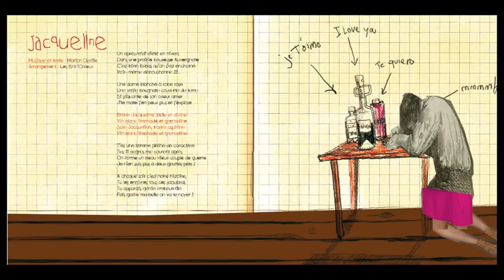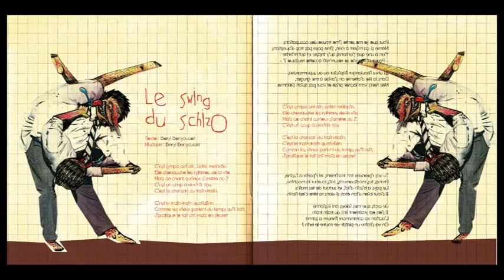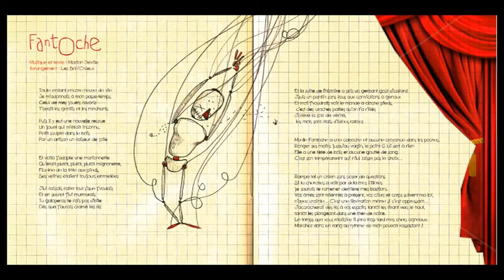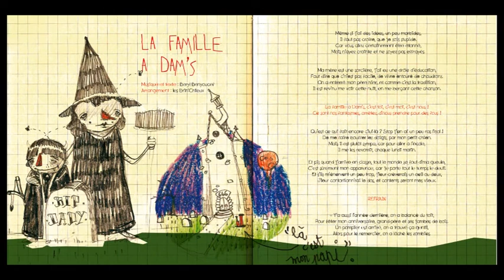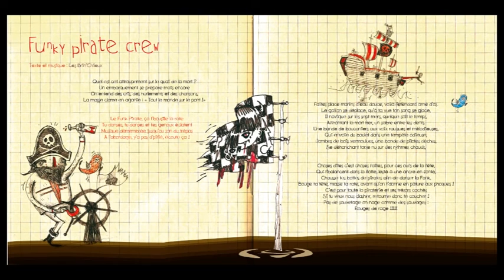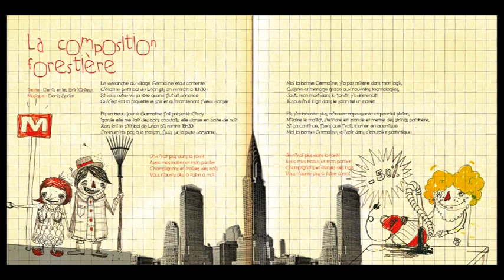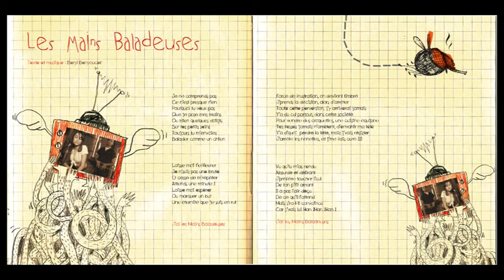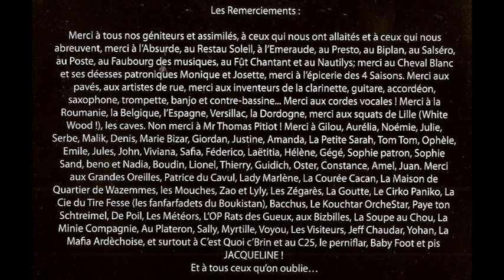Néoglaudite, l'album des Brin'Chieux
Une heure de Brin'Chieux non stop...

1. Jacqueline (0:00)
2. Mr Marmot (4:03)
3. Le swing du schizo (8:10)
4. Fantoche (16:23)
5. La famille à Dam's (23:15)
6. Funky Pirate Crew (29:30)
7. La petite prairie dans le caleçon (39:25)
8. La composition forestière (41:43)
9. Lady Marlène (49:25)
10. Les mains baladeuses (52:50)
11. Papin's Way (57:45)